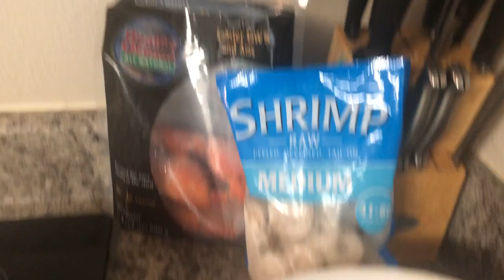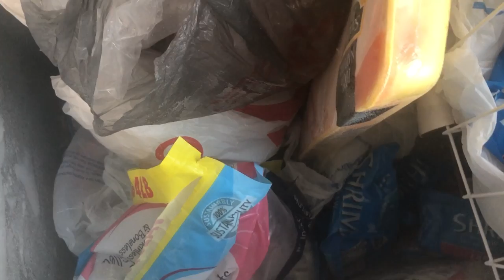YON BON LÉGUME Crevettes LÂCHÉ AK YON BON JAN DURI GRENNEN SE SOUSSÉ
MESI ANPIL PASKE OU GADE VIDEO YO, E SI OU GEN Y
ON KESYON KITEL NAN KOMANTE YO POU NOU, NAP REPONN OU RAPID. ABONE OU, PATAJE VIDEO YO,,MESI ANPIL!!